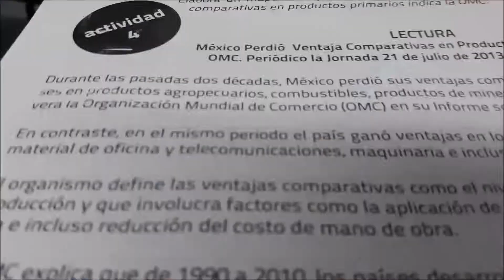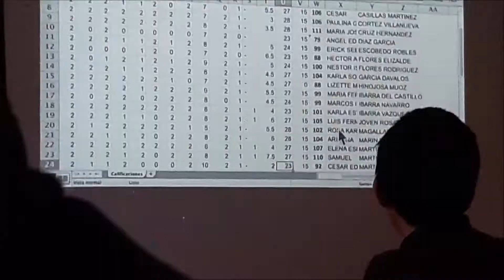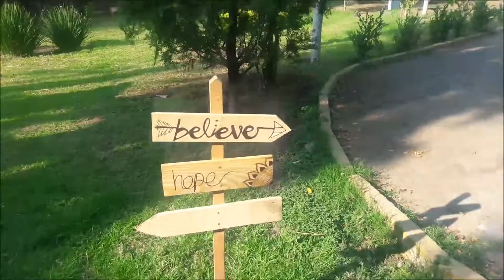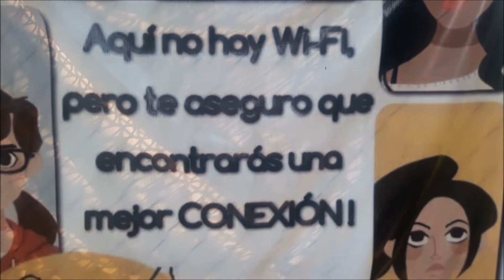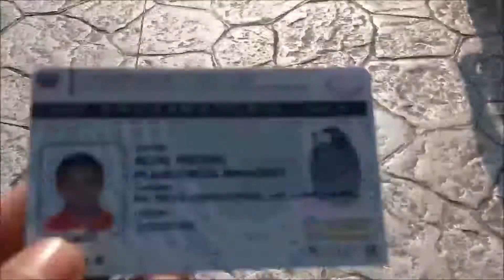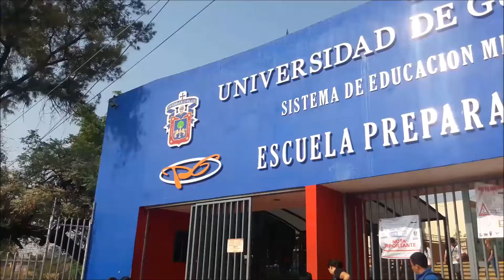VLOG: Ultimo día en la escuela + Tour / 26-05-17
LEER DESCRIPCIÓN

•Snapchath: @AldoMarquez21